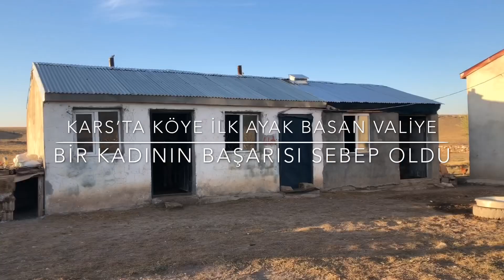Kars’ta köye ilk ayak basan Valiye bir kadının başarısı sebep oldu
Kars’ın merkeze bağlı Ermenistan sınırındaki Yalçınlar Köyü’ne tarihinde ilk kez bir vali ayak bastı. Tarım ve Orman Bakanlığı’nın Köye Dönüş Projesi kapsamında hayata geçirdiği Genç Çiftçiler Projesi kapsamında 3 yıl önce İstanbul’dan köyüne dönen Songül Yakın’ın başarılı çalışmaları ve üretime katkısı Vali Türker Öksüz’ü köye götüren sebep oldu.